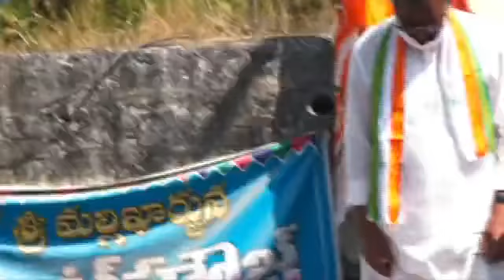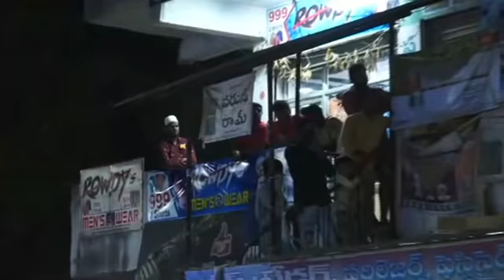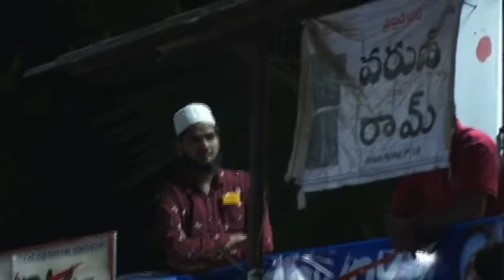నాలుగో రోజు రాజీవ్‌ రైతు భరోసా పాదయాత్రలో రేవంత్ రెడ్డి